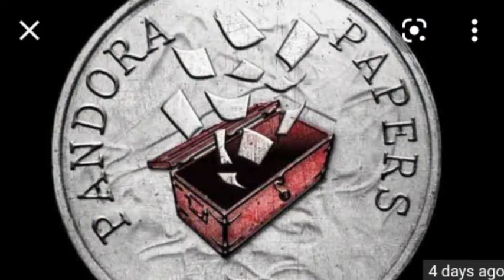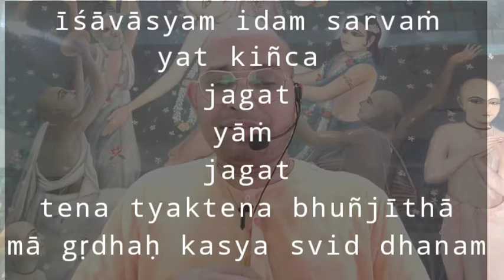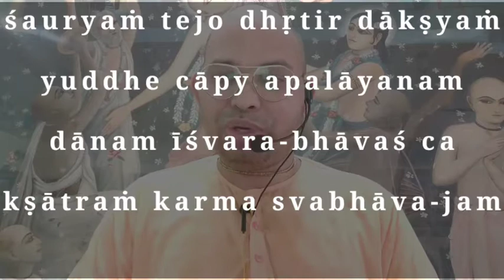The secret is leaked.